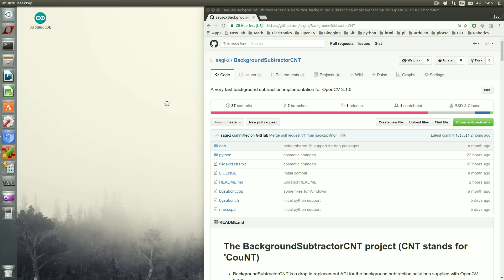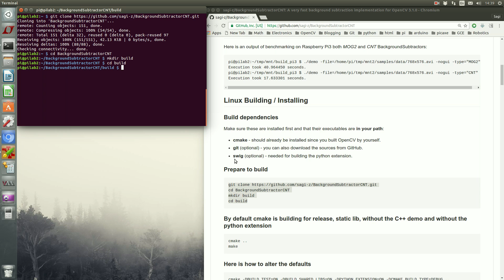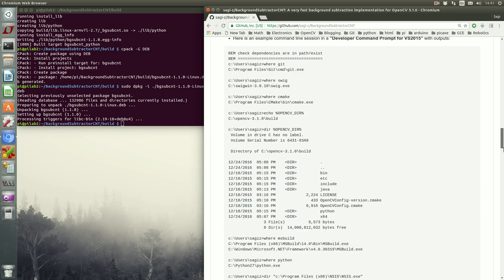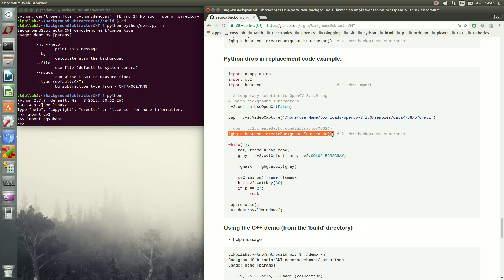BackgroundSubtractorCNT with python on Pi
Building and installing BackgroundSubtractorCNT 1.1.0 with python on Raspberry Pi.